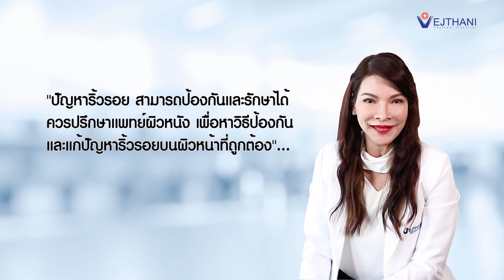สุขภาพดีกับเวชธานี ตอน สาเหตุของการเกิดริ้วรอยบนผิวหน้าคืออะไร? l รพ.เวชธานี ลาดพร้าว111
สุขภาพดีกับเวชธานี ตอน สาเหตุของการเกิดริ้วรอยบนผิวหน้าคืออะไร? l พญ.ภาวดี ศึกษากิจ แพทย์ประจำศูนย์ผิวหนังเลเซอร์ความงาม  l รพ.เวชธานี ลาดพร้าว111

สาเหตุของการเกิดริ้วรอยบนผิวหน้าคืออะไร?
พบคำตอบได้ในวีดีโอคลิปนี้ค่ะ

ศูนย์ผิวหนัง เลเซอร์และความงาม โรงพยาบาลเวชธานี ชั้น 11

Category
Science & Technology